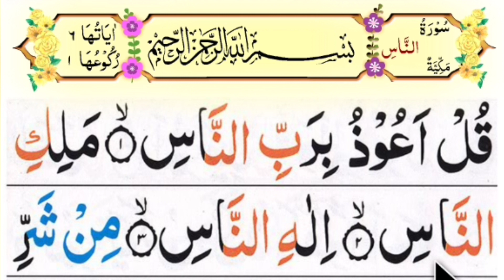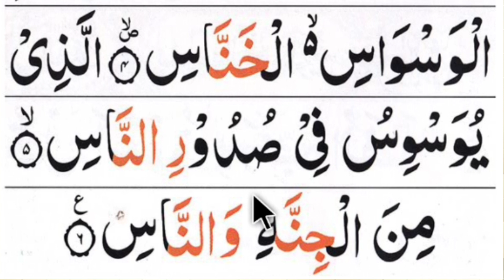সূরা নাস এর মারাত্মক ভুল গুলো এখনই ঠিক করুন। সূরা নাস বানান করে সহীহ শুদ্ধ করে শিখুন। Learn Sura nas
সূরা নাস এর মারাত্মক ভুল গুলো এখনই ঠিক করুন। সূরা নাস বানান করে সহীহ শুদ্ধ করে শিখুন। Learn Sura nas Word by word. এসো আরবী শিখি।